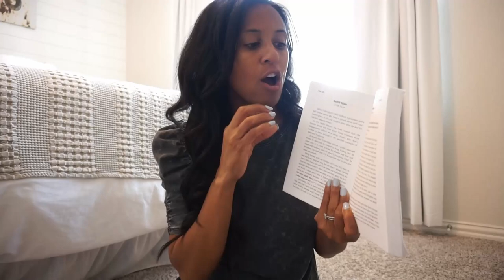Mid Year Summer Check In 2024| Goals and Intentions| Dream Rodrigues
Items Seen in This Video :
Daily Pink Devotional
IN God's Presence
In Gods Presence Everyday

I am a Southern California  mom of two.  Who moved to Dallas Texas. Sharing my love for  cleaning, organizing and home décor. I also like to mix in some of my favorite products to make your life easier. On this Channel I  Strive to help amazing moms manage and make their homes look beautiful and organize on a budget. On this journey  I have learned that we are all in this together so any tips or tricks I can provide... I will. Thank you so much for joining in. I hope you have the most amazing day.   Love Dream